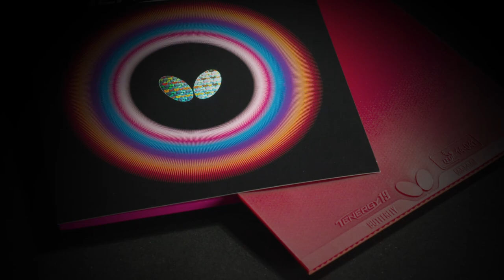Viktoriia Shirokova/Zlata T. vs Zrinka R./Dominika W. | WTT Youth Star Contender Tunis (U15 GD 1/2)